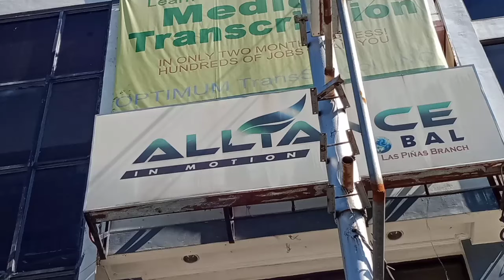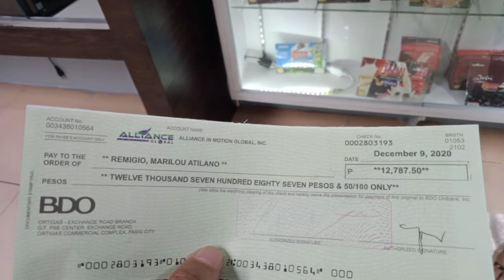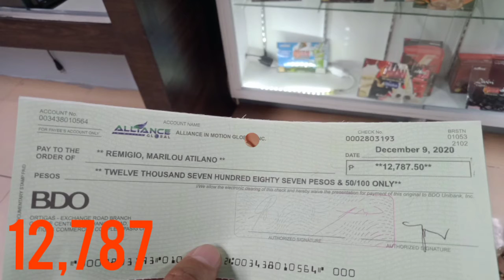CLAIM FIRST CHEQUE OFW FRAM SAUDI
Empowered Consumerism Office Las piñas branch...